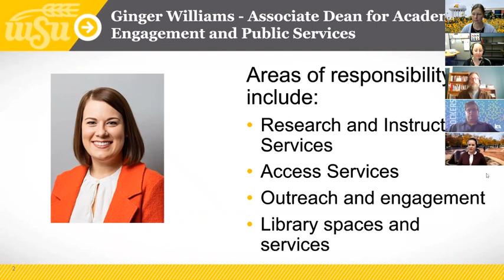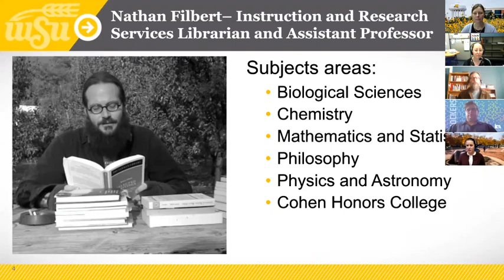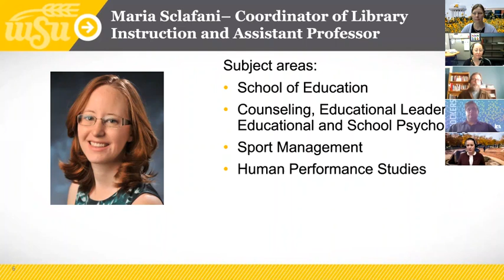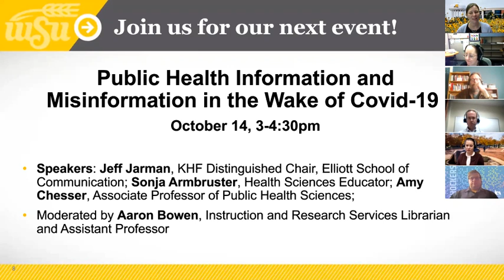Researching During a Pandemic: Librarian Perspectives